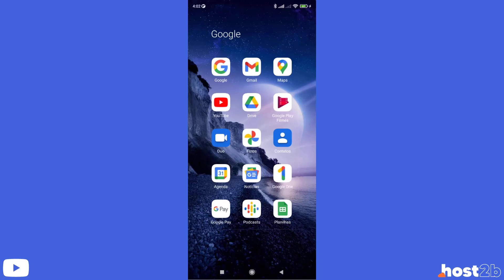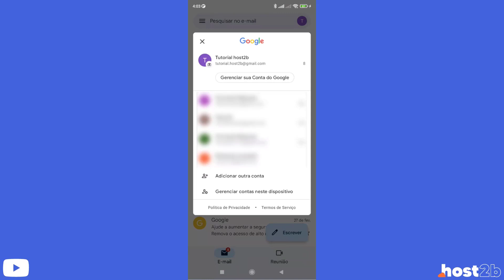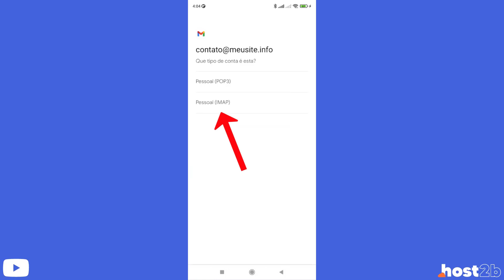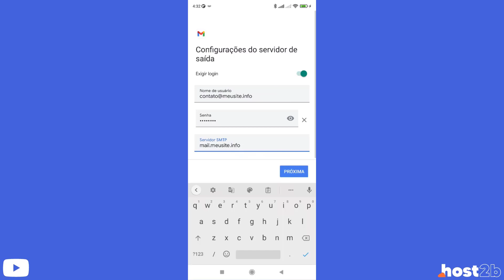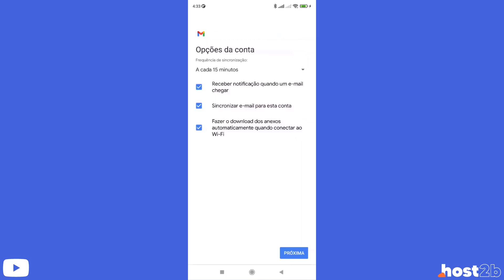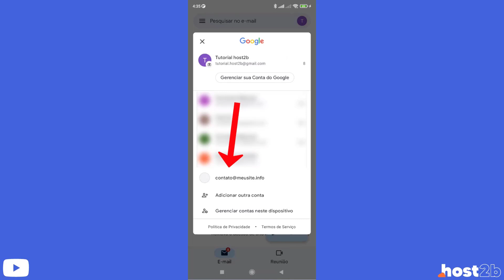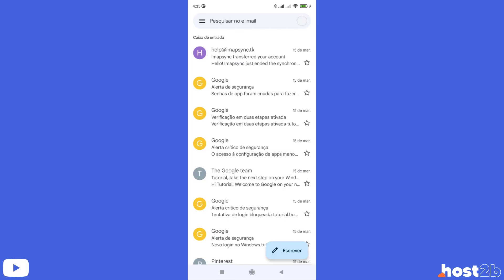Como Configurar o Email da Host4 no Android – rápido e fácil – 2022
Aprenda Como configurar um email profissional da Host4 no Android facilmente e em poucos minutos